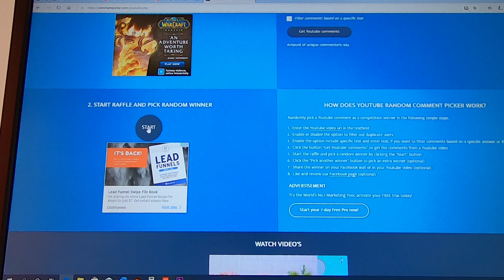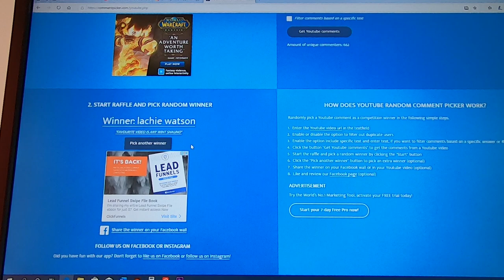I'll never hear the end of this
G'day Legends, in this episode Shauno and I head out in search of some rod bending action and it isn't long before some fish hit the deck... the only problem is they weren't by me! Shauno's has an absolute awesome day on the water, while I struggle to land a decent fish! That's fishing they say, and at least we had something to laugh about!